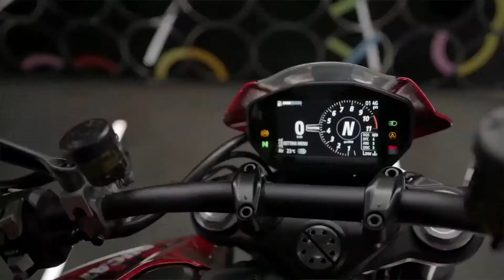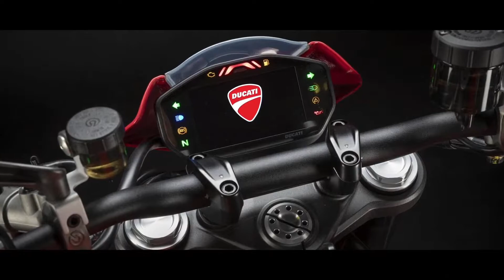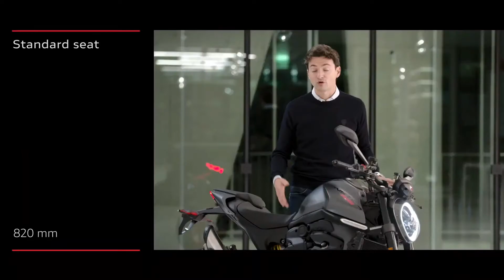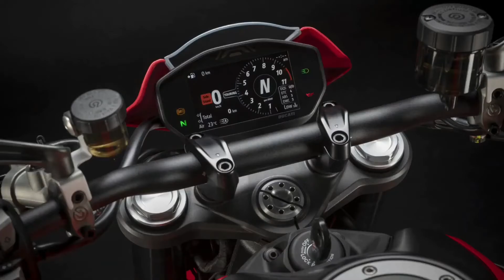2021 Ducati Monster - WORLD PREMIERE With Review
The new Monster is powered by the 937 cc twin-cylinder Desmodromic Testastretta 11° engine. In this latest version its weight has been reduced (-2,4 kg), now achieving further performance as well as usability levels. Designed to be a stressed chassis element, the twin-cylinder represents a crucial element capable of ensuring the motorcycle overall lightness. Euro 5 homologation did not prevent Ducati technicians from obtaining higher power levels than the previous Monster with a maximum power of 111 hp (81.6 kW) at 9,250 rpm and a maximum torque of 9,5 Kgm (93 Nm ) at 6,500 rpm. Power therefore grows by 2 hp while the torque increases by 0,7 Kgm and maximum peak is reached 1,250 rpm, before if compared to the 821 model, with a richer delivery curve at whatever revs, especially at low-to-mid revs, mostly used on the road. This figure therefore means a richer delivery together with a more instant engine response. In other words, it guarantees a further dose of exciting riding pleasure.

Thanks to a refined work covering all components, the brand-new 937 Testastretta engine results extremely reliable as well as affordable in terms of (long) maintenance intervals. Oil services have in fact an expiration set at 15,000 km while the valve play inspection is needed just every 30,000 km.

Ride-by-Wire system allows the adoption of different Riding Modes to change the character of the engine according to individual riders’ styles and needs.

Main Highlights:

Colours:
• Ducati Red with black wheels
• Aviator Grey with red wheels
• Dark Stealth with black wheels

Main as-standard features:
• 937 cc Testastretta 11° engine
• Euro 5-compliant
• Maximum power 111 hp at 9,250 rpm
• Maximum torque 9,5 Kgm at 6,500 rpm
• Weight (dry) 166 kg
• Aluminium front frame
• Rear subframe in GFRP (Glass Fiber Reinforced Polymer)
• Aluminium swingarm
• New full-LED lighting system with swiping technology indicators
• Full-TFT 4.3” screen indicating selected gear and fuel level
• Riding Mode (3 configurations)
• Adjustable ABS Cornering (3 levels with “only front” Mode)
• Adjustable DTC and DWC (8 levels)
• Launch Control
• 43 mm upside down fork
• Adjustable monoshock
• Brembo 320 mm front brake discs with M4.32 monobloc calipers, radial pump and pads made of sintered material
• Hydraulic clutch with radial pump
• 820 mm seat height, 795 mm (optional) or up to 775 mm, with lowered seat and lowered suspension kit
• DQS up/down

New Ducati Monster
2021 Ducati Monster
Ducati Monster Plus
Ducati Monster+
New Monster
Ducati Monster Reveal
Ducati Monster Review